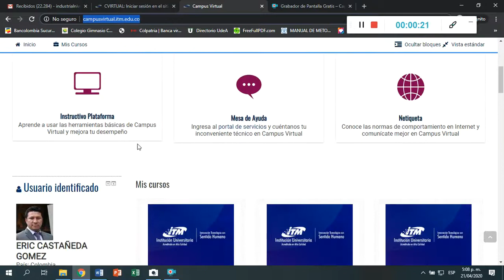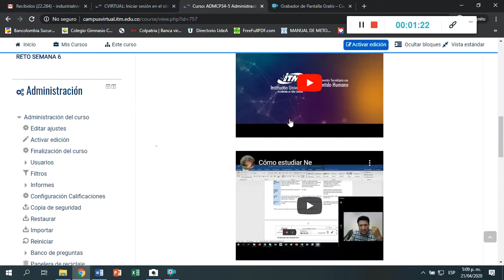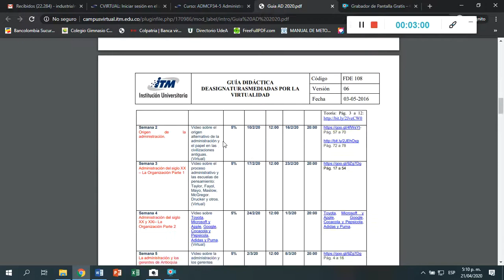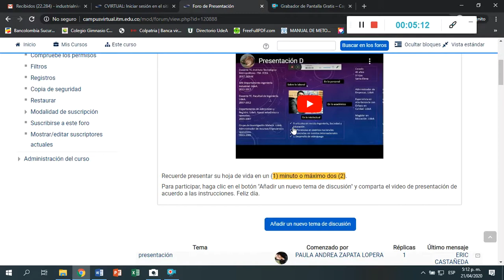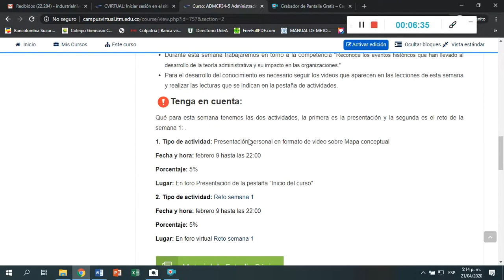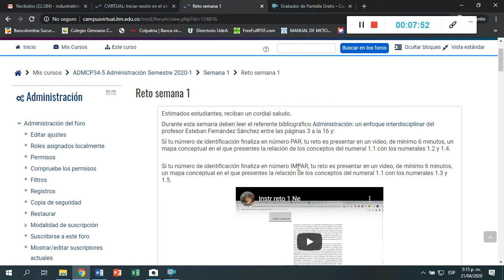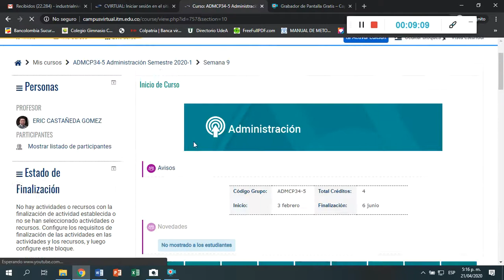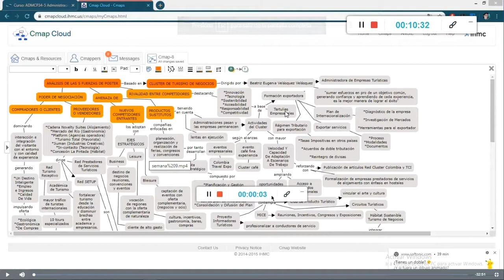Video 2 Doc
Video 2 docentes